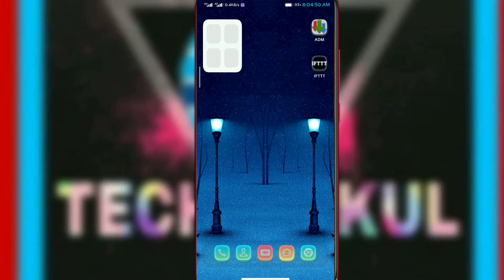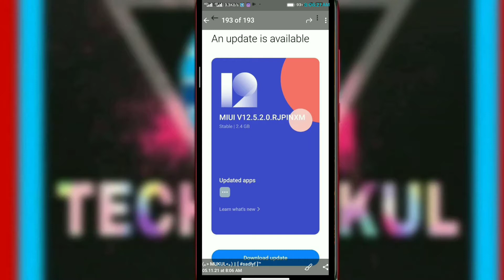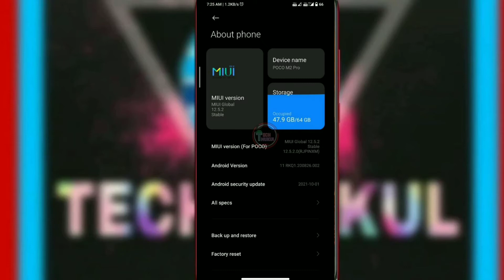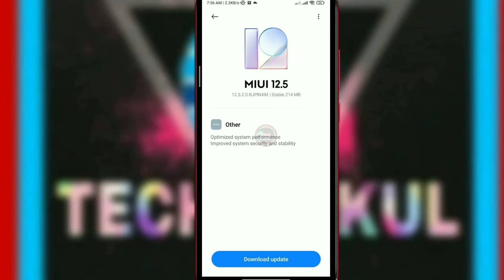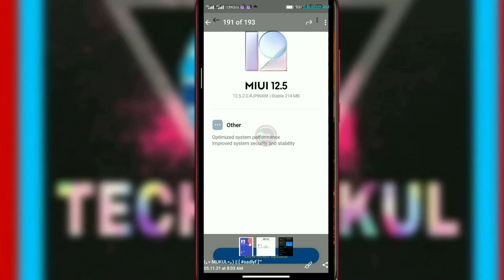Poco M2 Pro MIUI 12.5.2.0 India Update 😍😍 | Poco M2 Pro Android 11 Update | Poco M2 Pro Enhanced 🔥🔥